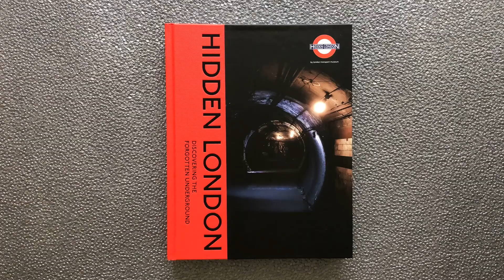Hidden London: Discovering the Forgotten Underground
By David Bownes, Chris Nix, Siddy Holloway, Sam Mullins

Yale University Press
Published in association with the London Transport Museum